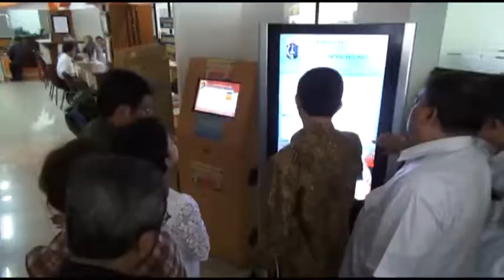Menpan Sidak PTSP Jakarta Pusat